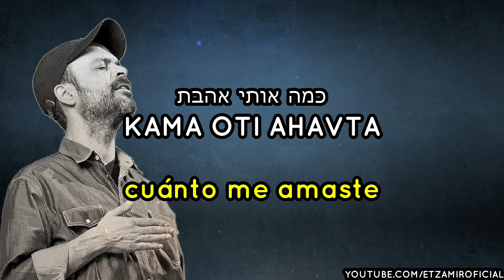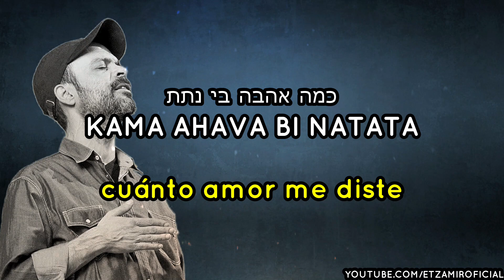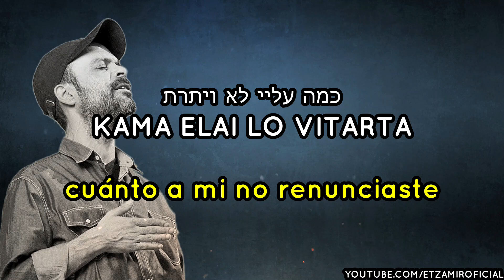Shema Na | שמע נא - Te ruego escucha | 🎙 Amir Benayoun - עמיר בניון | Con traducción al español